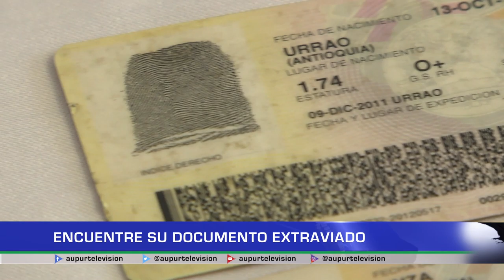Encuentre su documento extraviado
Si de casualidad en alguno de los eventos de las Tradicionales Fiestas del Cacique Toné o en otra fecha extravió su documento, tendrá la opción de acercarse a la Estación de policía y probablemente podrá recuperarloP